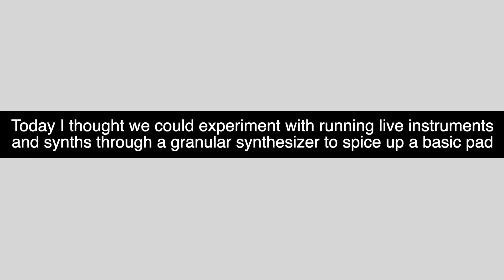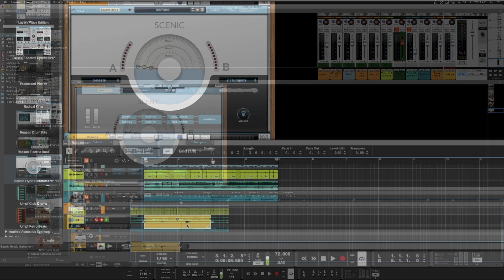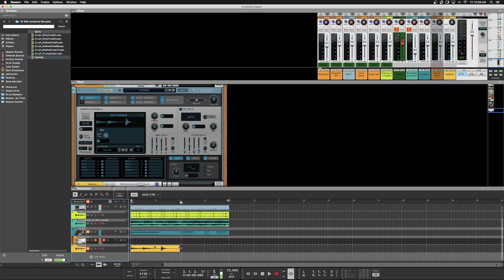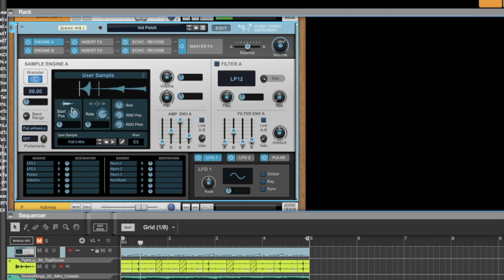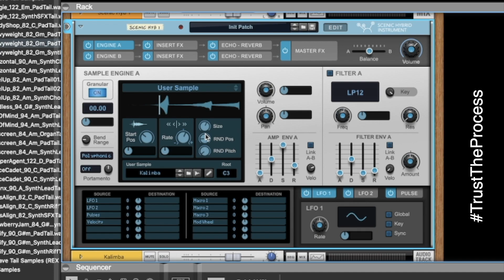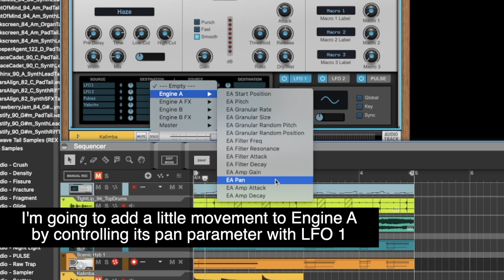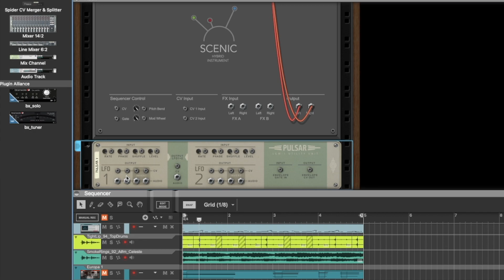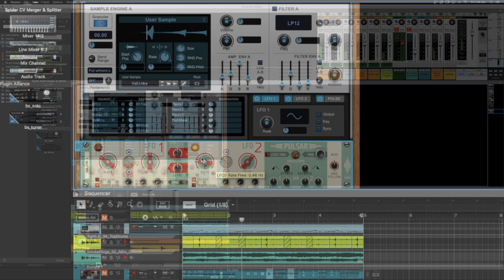Granular Sound Design In Reason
Our favourite music production (& now pre-school!) teacher, Flying Soulo, is back in the hot seat for another dose of music production inspiration, this time diving headfirst into the gloriously wacky world of granular sound design!

Join him & join us as we go down the rabbit hole & explore the Reason DAW's endlessly creative Scenic instrument, which can be loaded up with custom samples to blend & bend exciting new shapes & sounds for your music.

Using a custom kalimba recording & a synth tail sample from our Brainwave - LA Beat Loops pack, Flying Soulo turns a boring sinewave pad parts into something beautifully unpredictable, & a whole lot more interesting, in under 10 minutes. Check it out above & enjoy!